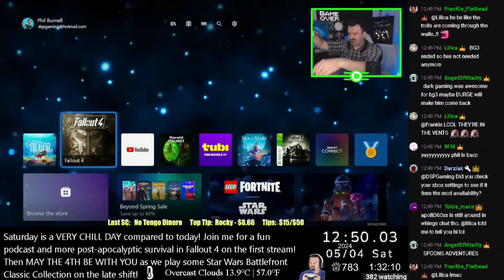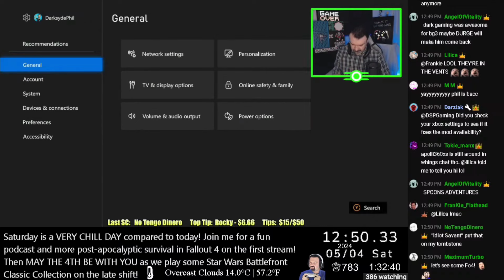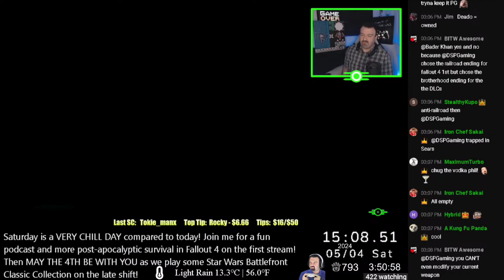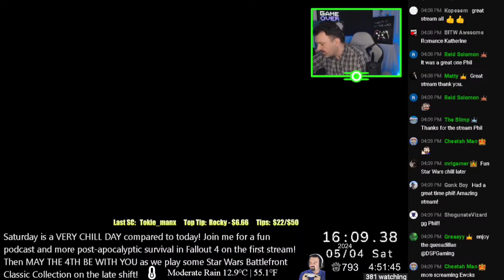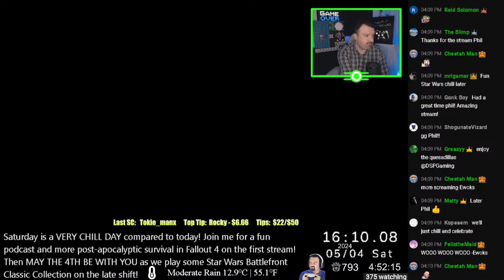DSP $7 FallGout Stream. Phil Threatens To Wage Quit The Game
Timestamp
0:00            Gintro
0:28.           Beginning